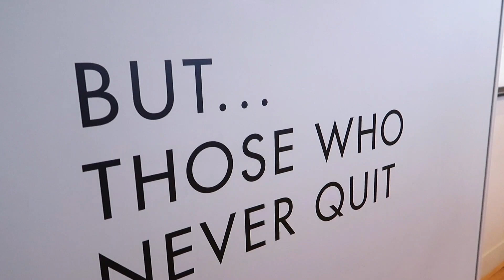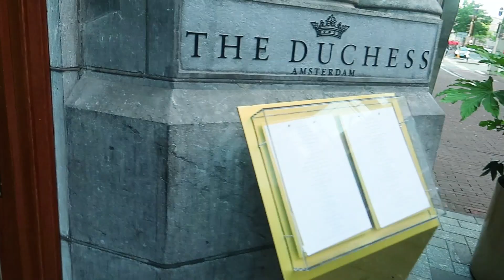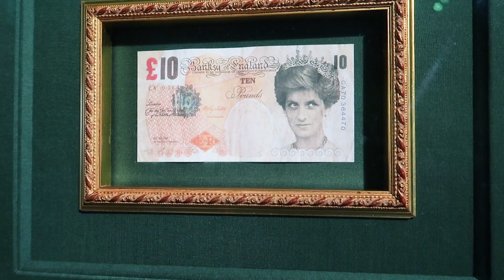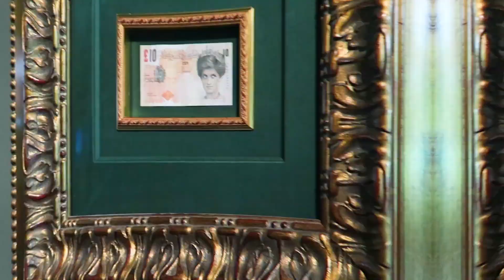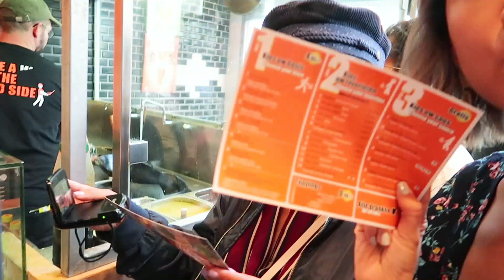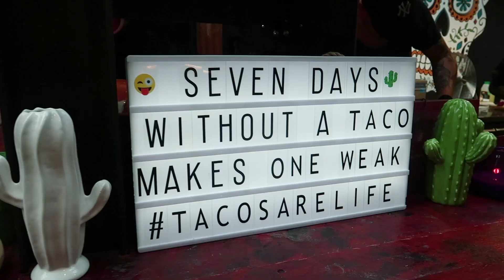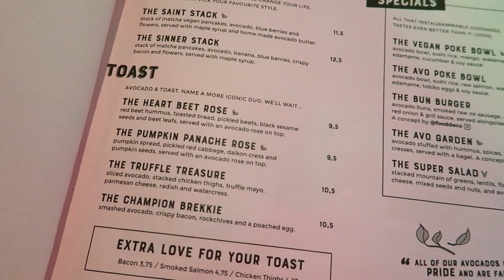TheTrio In Amsterdam 2018 | Camille Co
TheTrio a.k.a. myself, Laureen and Kryz, together with Nana, explores the beautiful city of Amsterdam!

Early Hours
I Like To
Explore